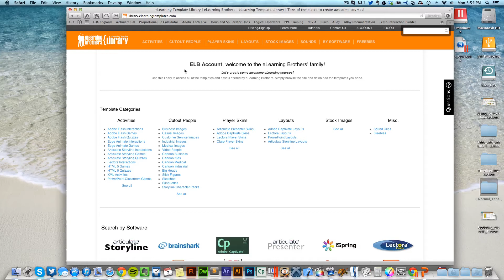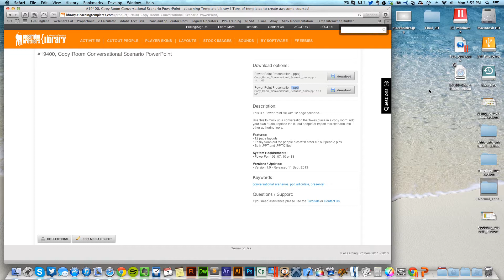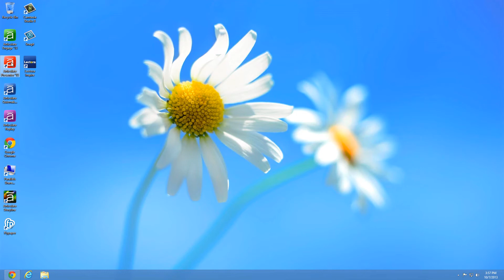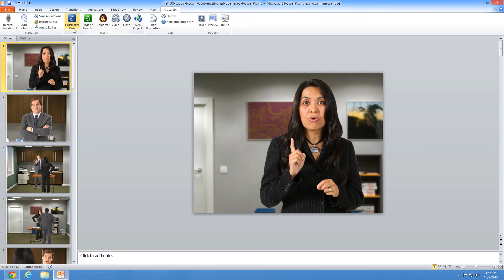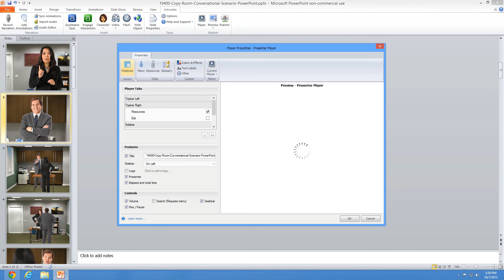Using the PPT Conversational Scenarios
In this video Brother Jeff will show you how to use the conversational scenario inside of PowerPoint and Articulate Presenter. Use these templates to build out any type of conversation.